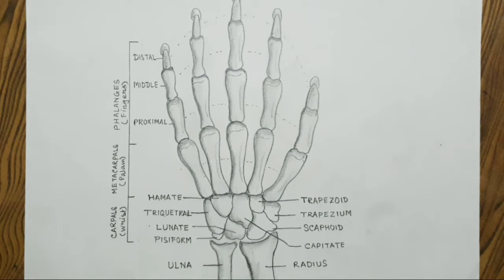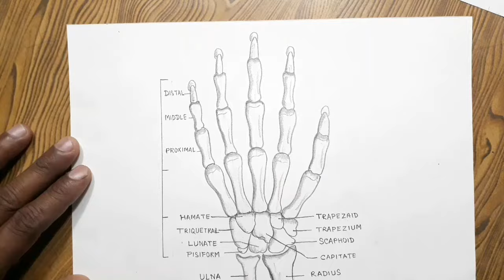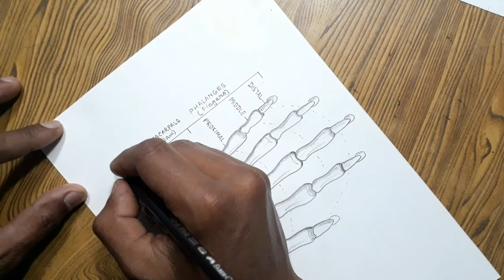How to draw a skeleton hand/ Skeleton hand drawing